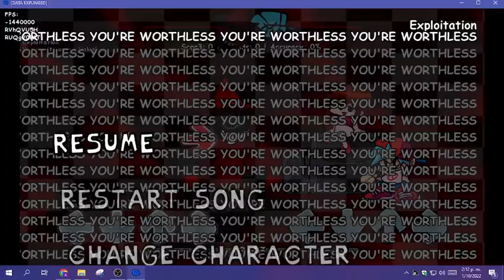I Beat Exploitation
That Was Really Hard But I Beat It.